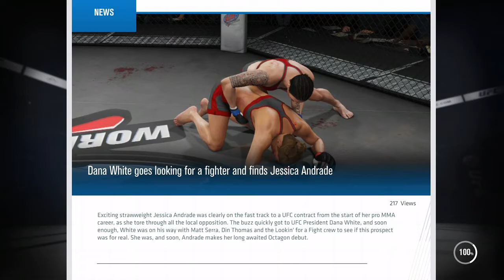Jessica Andrade's UFC Debut (UFC 3 Career Mode)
Current UFC Champions In My Series:
(MMA):
Women's MMA: Ketlen Vieira
Lightweight: Khabib Nurmagomedov
Welterweight: Bruce Lee
Middleweight: Hughes YoDaddy
Heavyweight: Noob Saibot
(Kickboxing):
Lightweight: Yair Rodriguez
Welterweight: Anderson Silva
Middleweight: Israel Adesanya
Heavyweight: Isaac Frost
Women's Kickboxing: Bethe Correia
(Grappling):
Lightweight: Brian Ortega
Welterweight: Demian Maia
Middleweight: Chael Sonnen
Heavyweight: Fabricio Werdum
Women's Grappling: Ronda Rousey
(KO Mode):
Lightweight: Tony Ferguson
Welterweight: Joe Rogan
Middleweight: Yoel Romero
Heavyweight: Dan Henderson
Women's KO: Cris Cyborg